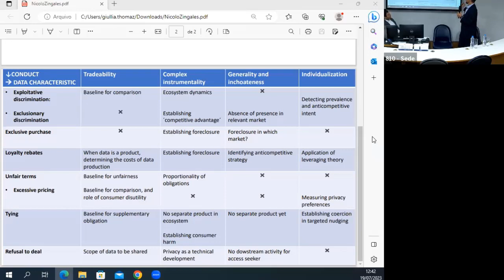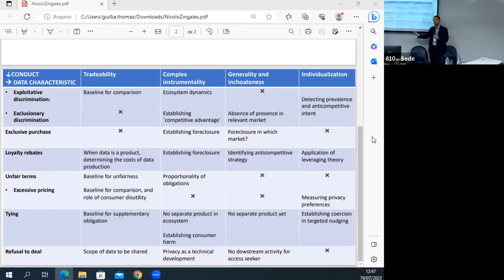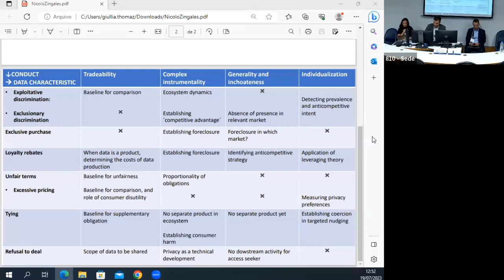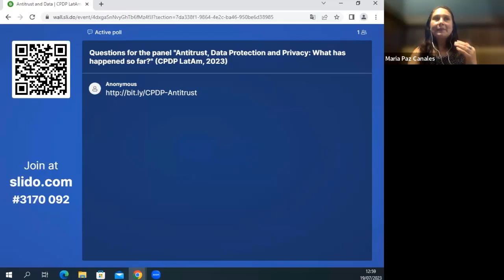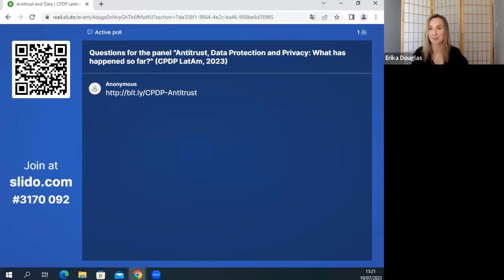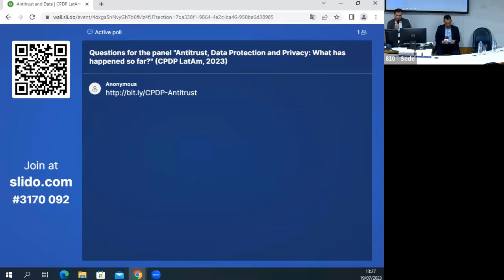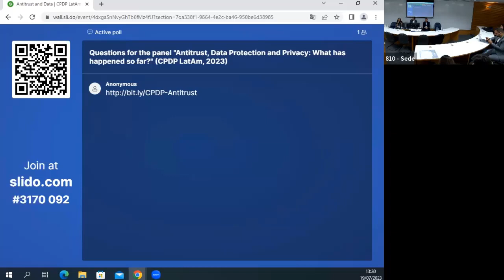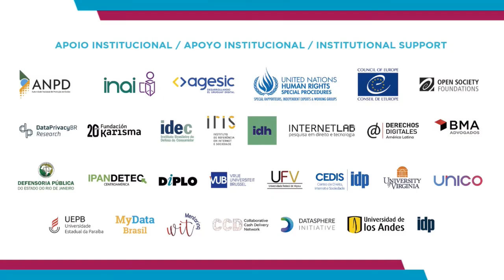CPDP LATAM 2023 | Antitrust, Data Protection and Privacy - What has happened so far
A CPDP Latam 2023 tem o tema “Proteção de Dados, Cooperação e Inovação na América Latina”.

A CPDP Latam é a plataforma latino-americana para discussão sobre privacidade, proteção de dados e tecnologia. Inclui as edições latino-americanas das conferências Computers, Privacy and Data Protection (CPDP), MyData, e Privacy Law Scholars Conference (PLSC).

O evento tem uma estrutura tripartite, dedicando-se a debates multissetoriais; sediando a Reunião Latino-Americana do MyData, dedicada à análise de abordagens inovadoras e tecnologias que facilitam a proteção de dados; e dedicando-se à discussão de trabalhos acadêmicos em curso na Privacy Law Scholars Conference Latino-Americana.

Esta é uma oportunidade única de reunir perspectivas variadas e complementares a respeito da proteção de dados e seu impacto sobre a democracia, a inovação e a regulação na América Latina. Para tanto, recebemos propostas de painéis e artigos acadêmicos, de modo que a programação seja composta pelas contribuições que recebemos dos stakeholders. Site oficial
Este é um vídeo promovido pela FGV Direito Rio.

Imagens e vídeos: FGV Direito Rio
Trilha sonora: A good mood by Young Rich Pixies (Artlist)
Produzido por: FGV Direito Rio (jul/2023)